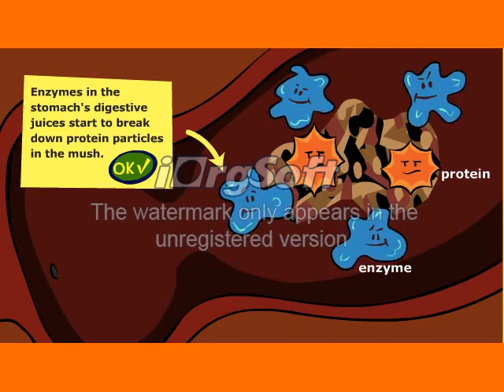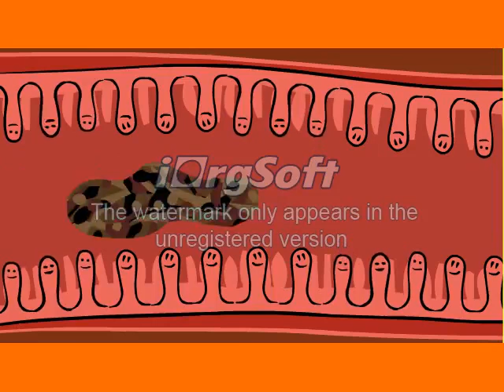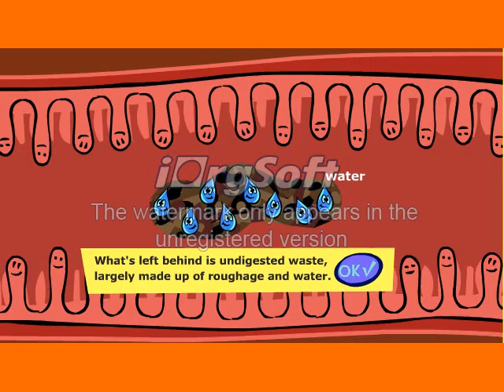He Tieu Hoa Adigestive system